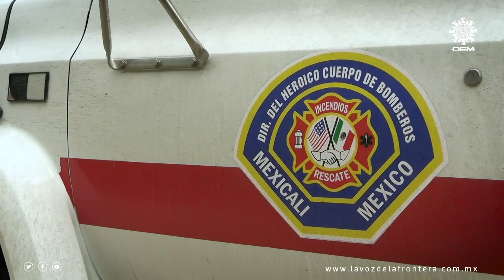Luis Juárez, el único buzo de rescate en Mexicali | La Voz de la Frontera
Luis Juárez, además de ejercer como bombero, es el único buzo de rescate en Mexicali, quien ha dedicado 10 años de su vida para certificarse profesionalmente y ha tenido la dicha de rescatar vidas humanas, pero además rescatar cuerpos para que reciban una sepultura digna.